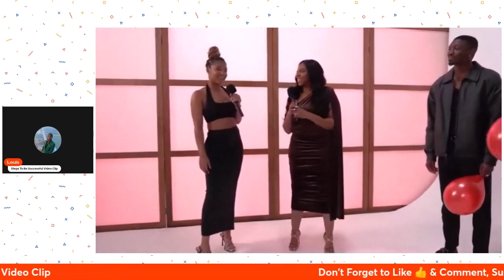Date Night Dress Outfit Looks High Value Men Doctor Confuse Women dating Liability From Pop The Ball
Date Night Dress Outfit Looks: High Value Men Doctor Confuse Women dating Liability From Pop The Balloon Or Find Love Show Omnipresent Steps To Be Successful Video Clip The Detail Step, Most Likely Everyone Missed the Secret Recipe

that is showing short video clips about Secret Recipe to be Success in life, business, finance and seducing women for dating tips when putting the work to be successful.

Date Night Dress Outfit Looks Woman With No Seed Of Greatness TRASHES Boyfriend About Money Steps To Be Successful Video Clip Secret Recipe